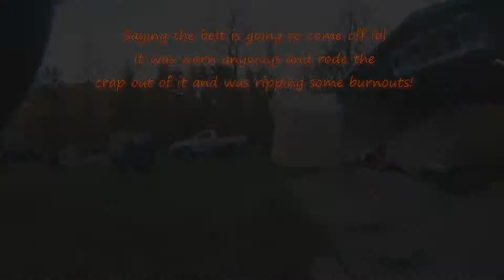212cc BELT COMING OFF! 30 Series Belt Shreads!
Pulled the old $300 212cc Predator Dirtbike out and seen belt was worn out so decided to put it through the ringer to see how much it would take. Mind you the belt had strings already hanging out so it was on its last leg it had lots of hours on it. They last a good amount of time especially on the dirtbike riding it rough!